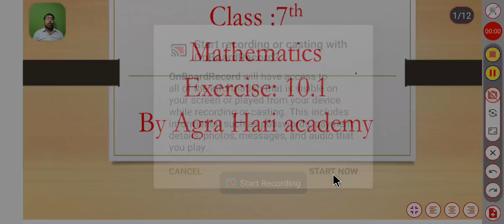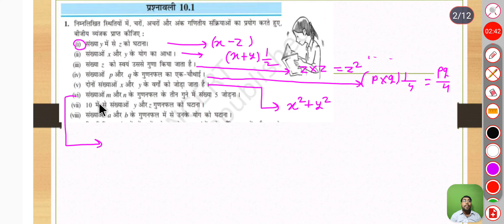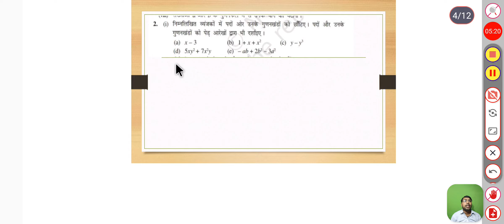Ncert maths class 7th exercise 10.1 Question no:.1 & 2 का हल by Pankaj sir